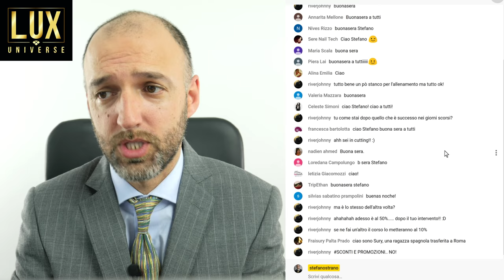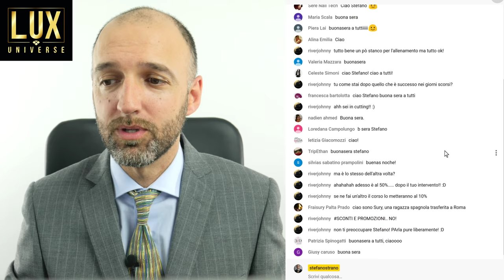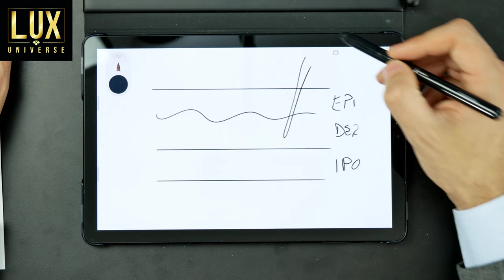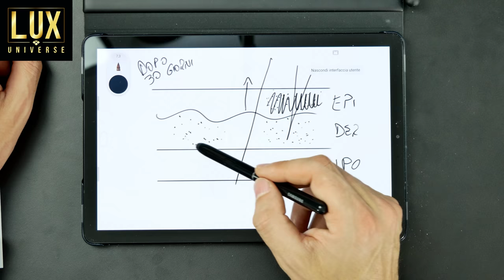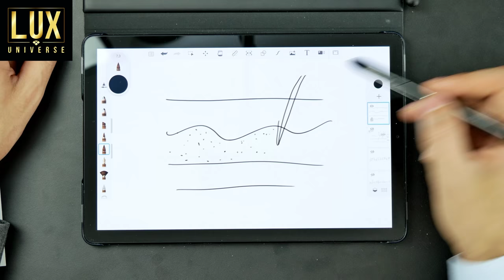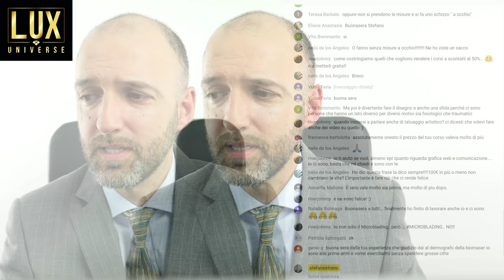SOPRACCIGLIA TATUATE tutte le risposte SECONDA PARTE (Trucco semipermanente dermografo microblading)